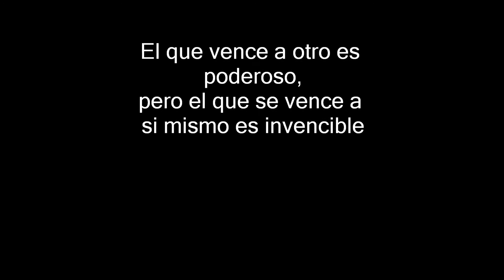Sergio Vilas Examen 1er.dan